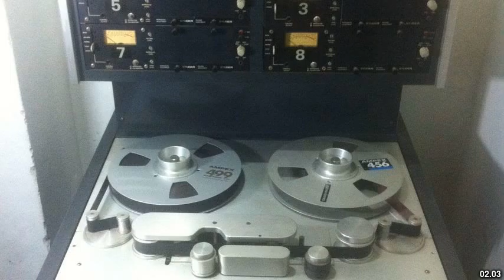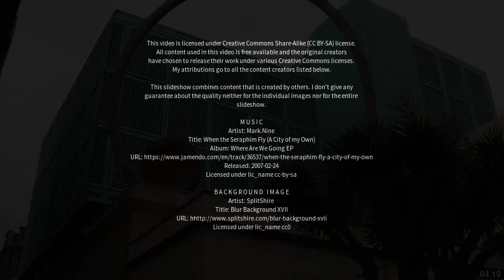Best places to visit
Best places to visit - Realejo Alto (Spain) Best places to visit - Slideshows from all over the world - City trips, nature pictures, etc.